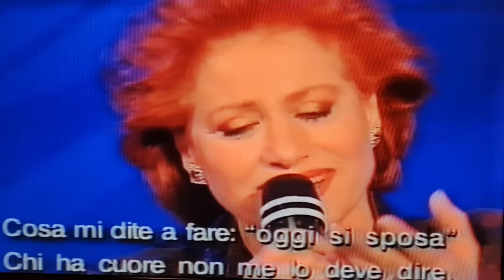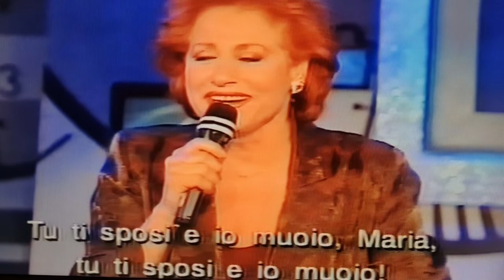Mirna Doris - Bona furtuna